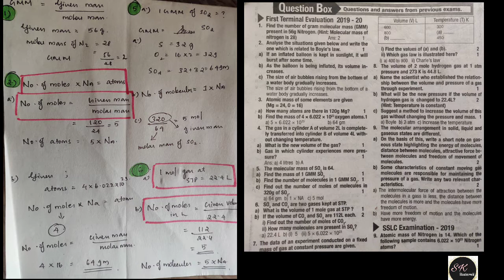SSLC CHEMISTRY CHAPTER 2 ,GAS LAWS AND MOLE CONCEPT-PART 1/PREVIOUS YEAR QUESTION